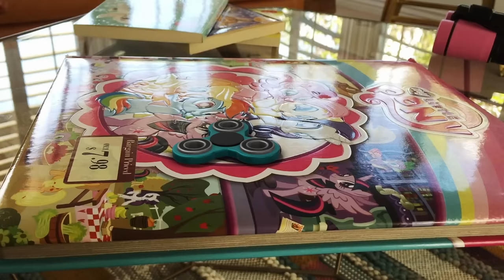GIANT Fidget Spinner Invasion GIANT Monsters AND GIANT Spiders?!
Giant Fidget Spinners are on the way to earth to invade us! Not only that, but a few other GIANT creatures have already tried before! Is this the end of time as we know it?

Who should we do a collaboration with? 🤔 🤞